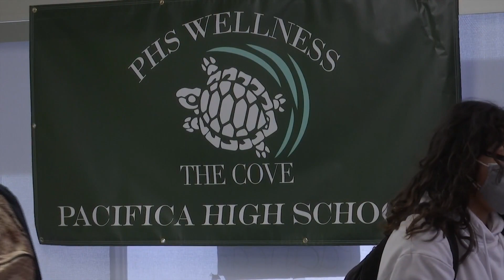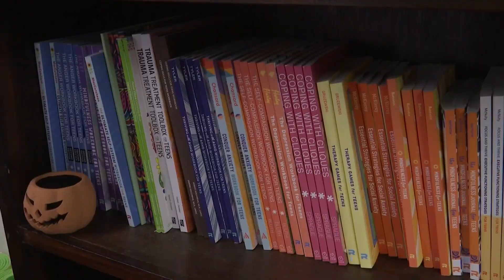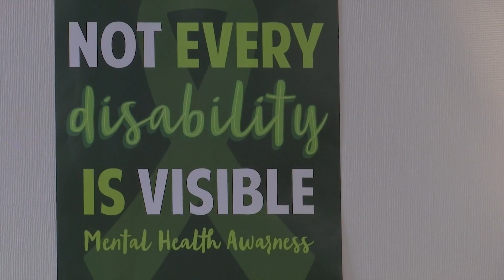Oxnard Union High School District rolls out Wellness Centers on all campuses